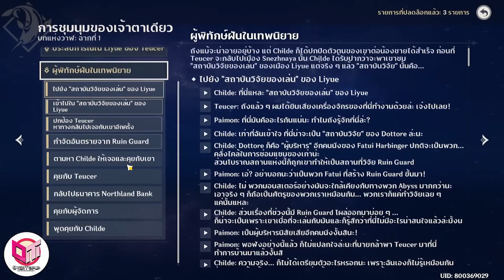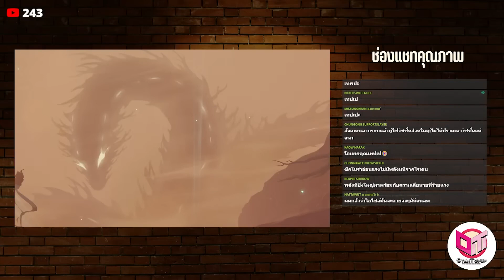Genshin Impact | สงสัยจัง EP 3 : Childe ใช้พลัง Abyss ได้หรอ ? | SKETCHO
ชื่อเกม: Genshin Impact
แนวเกม: ARPG OPEN WORLD
แพลตฟอร์ม: iOS / Android / Playstation / Pc